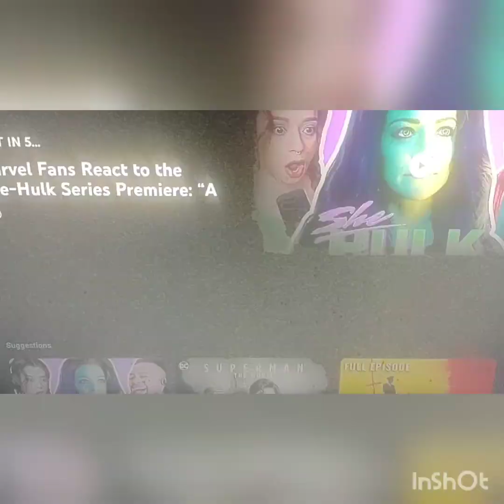Superman (1978) modern Trailer Recut Reaction